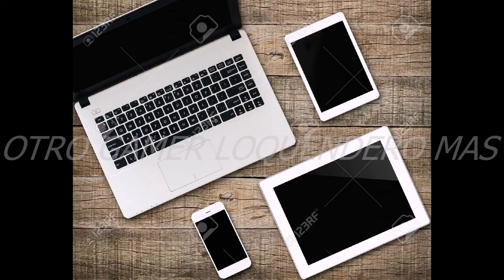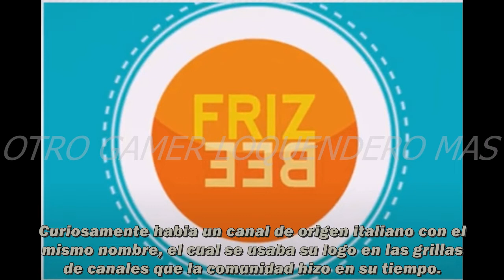Canales De TV De Paga Hechos En Mexico (Completo) Otro Gamer Loquendero Mas (Leer Descripcion)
Dado a un problema con la parte 5 y la renderizacion, pude rescatar solo una parte de ese, y decidi ponerla en la recopilacion para hacer al menos la version completa de los canales de tv de paga hechos en mexico.
Recuerda que puedes apoyar al creador de contenido donando via Paypal
O viendo sus videos en el canal de Dailymotion (mira su contenido sin el bloqueado de anuncios)
O donando BATS los cuales se obtienen con el navegador Brave Browser